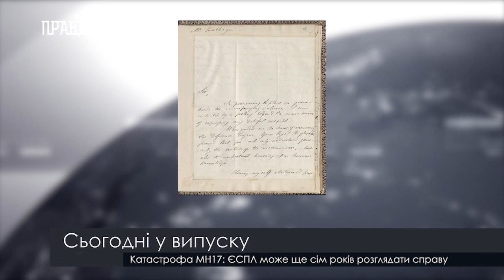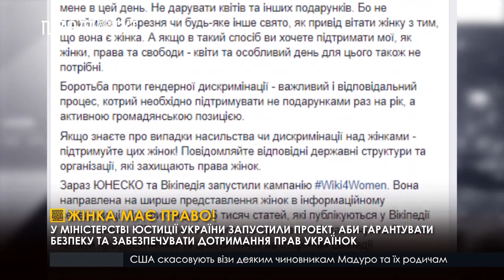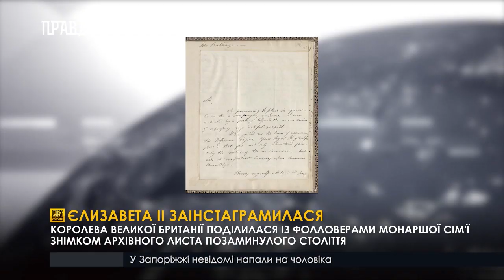Випуск новин 6.30 8 березня 2019